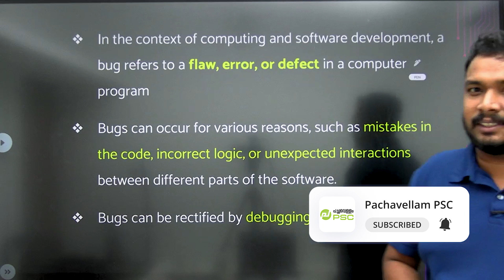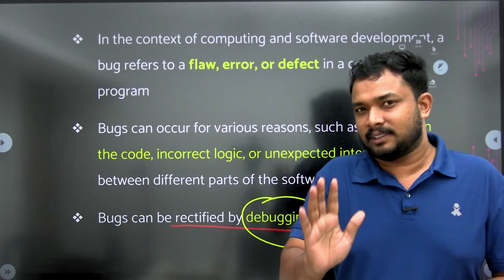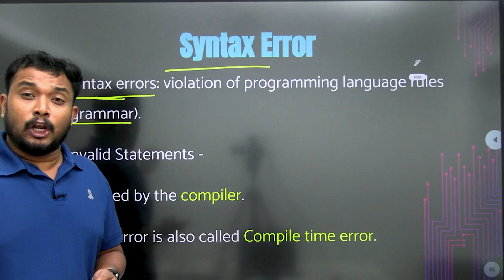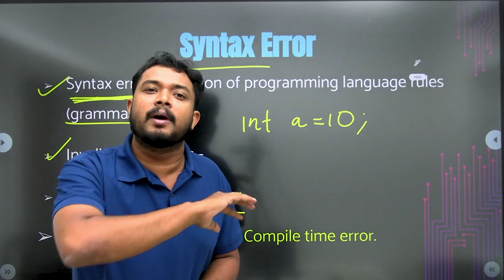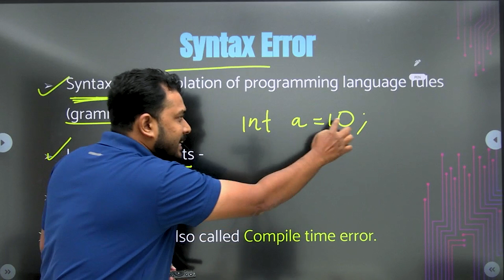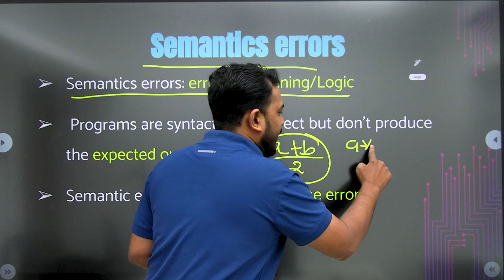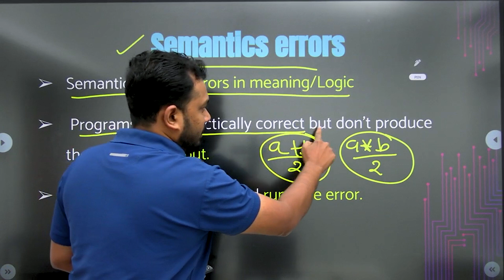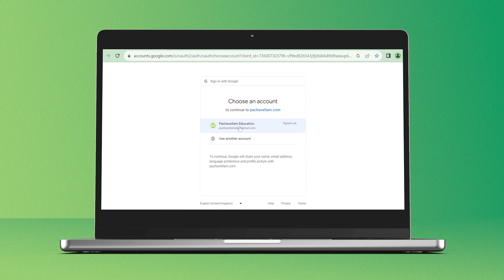ഇനി ഈ തെറ്റ് പറ്റരുത് | Computer Bugs | Asif Thuluvath | Kerala PSC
Join us on Telegram for regular updates and study materials

In this video, Asif Sir discusses computer bugs in detail, with a focus on the topics that are likely to be covered on the Kerala PSC exam. He starts by explaining what a bug is, and then goes on to discuss the different types of bugs, how to find and fix them, and how to prevent them from happening in the first place. He also provides some tips on how to prepare for the Kerala PSC exam.